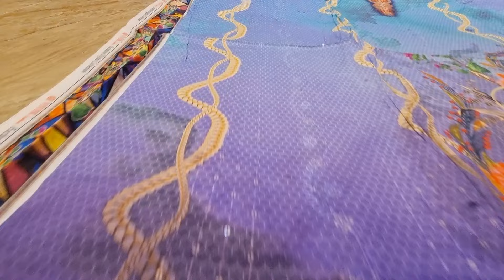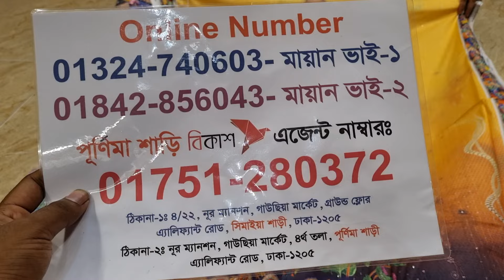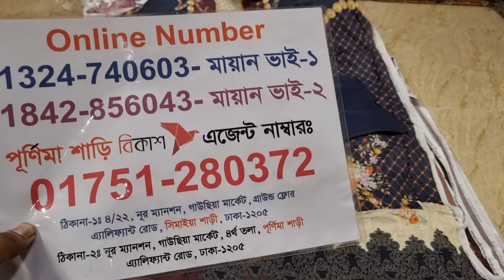মাথা নস্ট ১৫০০ টাকার কাজ করা বিবেক ব্রান্ডের কাজ করা লোন থ্রি-পিস মাত্র ৮০০ টাকায়Offer😱